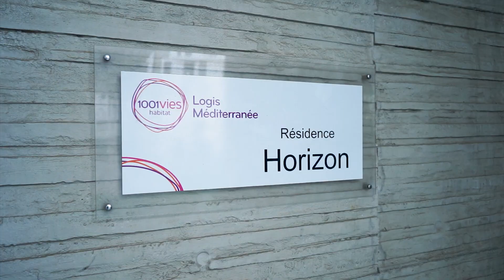AVEC VOUS - Episode #3 : Chers Voisins® accompagne les auto-entrepreneurs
1001 Vies Habitat présente "AVEC VOUS" la web série dédiée au dispositif intergénérationnel et solidaire Chers Voisins®.

"Chers Voisins® nous permet de créer une vraie relation avec nos voisins, avec les entreprises autour, de créer de l'activité et de faire bouger le quartier"...
Dans ce troisième épisode Chers Voisins® accompagne les auto-entrepreneurs, Sheryne, habitante de la résidence Horizon, nous nous parle de l'Institut de la Conciergerie un projet qui a vu le jour grâce à l'aide de Chers Voisins®.

Chers Voisins® c'est 43 maisons des projets mises en place au sein des résidences 1001 Vies Habitat et animées par des gestionnaires-animateurs de Récipro-Cité, pour accompagner nos résidents face aux grands défis sociétaux actuels et à venir.